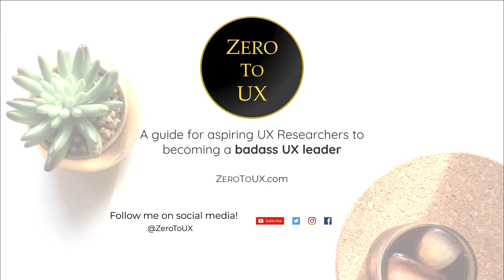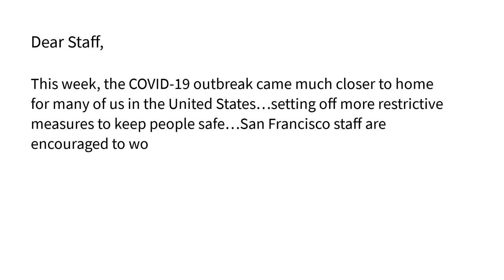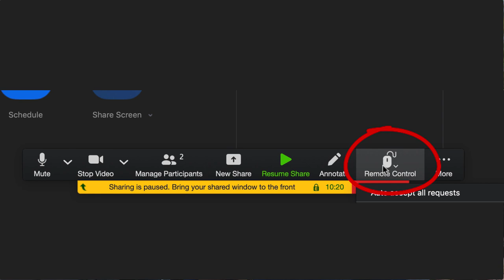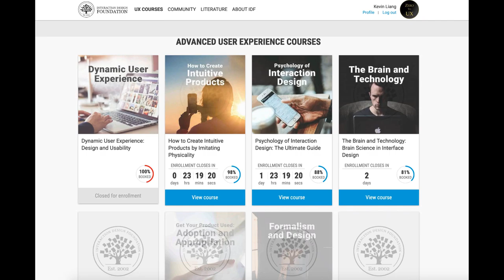Switching from In-person to Remote Study due to COVID-19 | UX Research Case Study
Today I share an example CASE STUDY from my everyday work, one where I switched from a planned in-person study to a remote study at the very last minute due to coronavirus (COVID-19).
Get a glimpse of how UX researchers work and what problems they face everyday.

Mad love, PEACE!!

Take classes on UX Design, UX research, and more!

Books to help you up your UX game:

Quantifying the User Experience:

Don't Make Me Think - Steve Krug:

100 Things Every Designer Needs to Know About People:

Thinking, Fast and Slow - Daniel Kahneman:

Predictably Irrational - Dan Ariely:

How to Win Friends & Influence People - Dale Carnegie:

Quiet - Susan Cain:

Blue Ocean Strategy:

Where Good Ideas Come From: Steven Johnson:

I ALSO PROVIDE RESUME REVIEWS AND MOCK INTERVIEWS! Ask me about it!